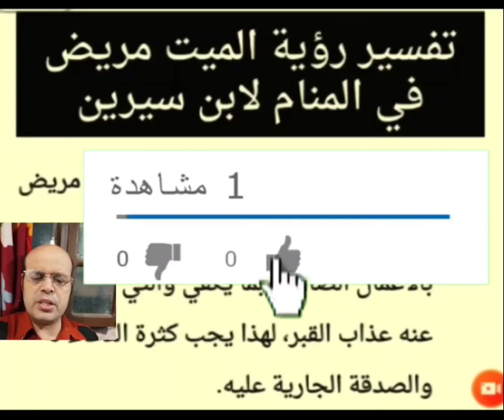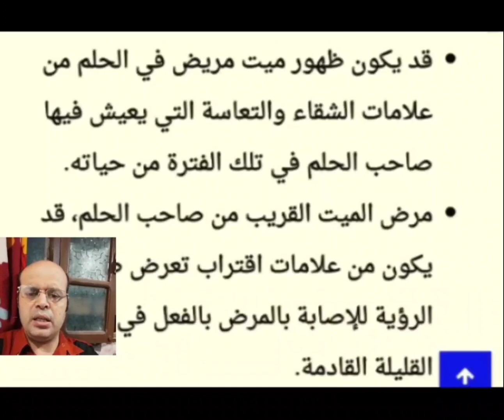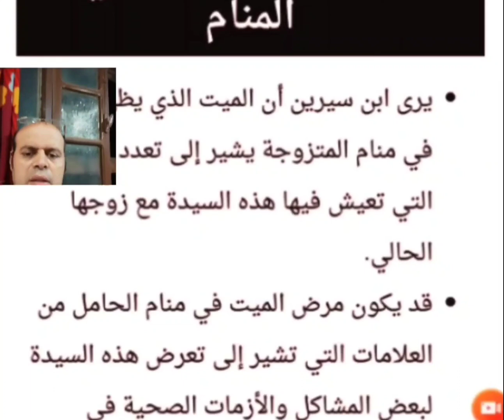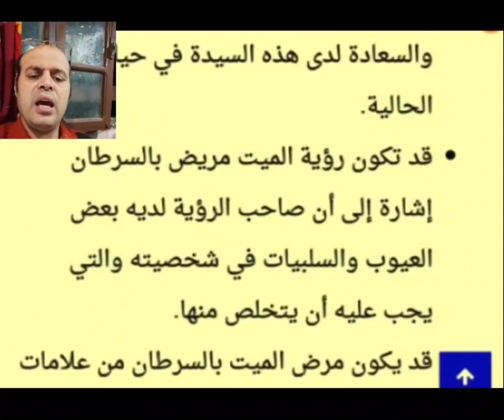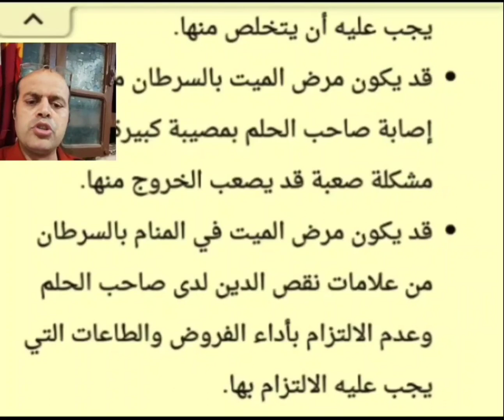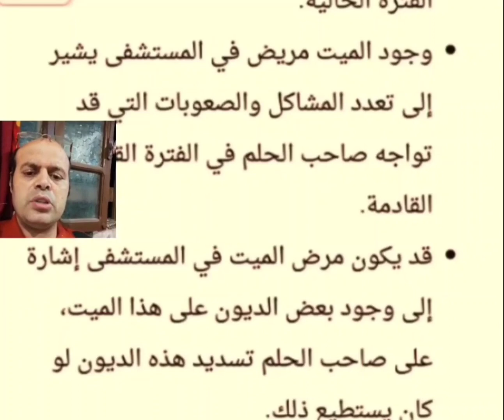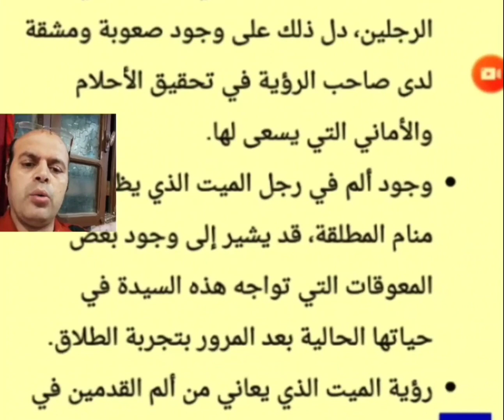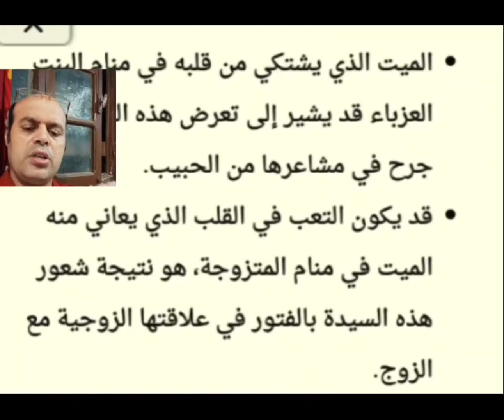تفسير حلم الميت مريض في المنام لابن سيرين /رؤية الميت مريض في الحلم تفسير الاحلام| محمود أحمد منصور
تفسير حلم الميت مريض في المنام لابن سيرين | رؤية الميت مريض في الحلم تفسير الاحلام على اليوتيوب محمود أحمد منصور
لتوصيل
صفحتي الشخصية على الفيس بوك